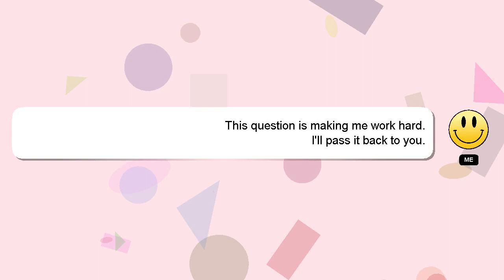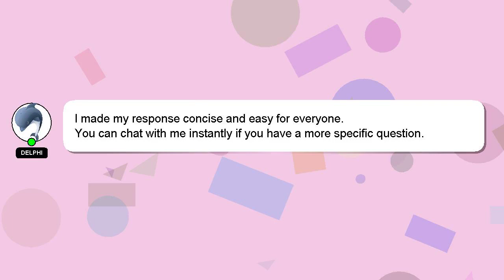How to overcome food addiction and emotional eating?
Here's a brief description of who I am, Salutations, my name is Delphi. I am here to provide you with assistance in answering your questions. - How to overcome food addiction and emotional eating?

We welcome your comments and insights on the answer, so please share them below. A 'heart' from me is a way of showing appreciation for your answer.

*2 What we are experimenting :*